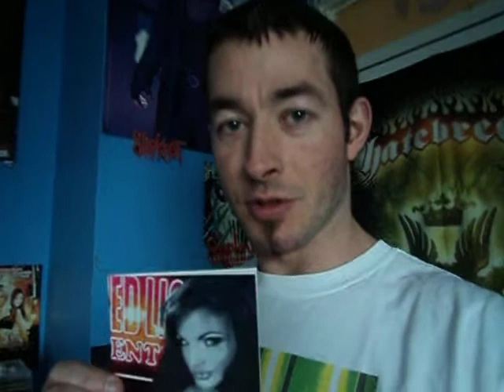Joey Keane Dubin